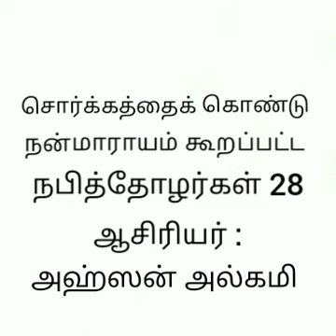சொர்க்கத்தைக் கொண்டு நன்மாராயம் கூறப்பட்ட நபித்தோழர்கள் 28 (ஹாரிஸா இப்னு ஷுரகா ரழியல்லாஹு அன்ஹு)